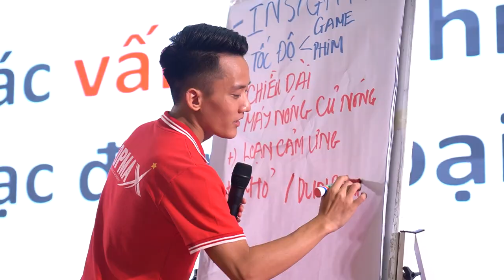Khóa học shopee combo Hoàng Mạnh Cường. Học shopee ở đâu uy tín?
1 bí kíp để có nội dung bán hàng hoàn hảo | Marketing Thực chiến

Và nếu bạn đang gặp khó khăn không biết cách bán hàng trên shopee hiệu quả thì tôi có một buổi livestream chia sẻ hoàn toàn miễn phí trong nhóm kín ) tôi sẽ giúp các bạn tháo gỡ các vấn đề khó khăn mà hiện tại các bạn đang gặp phải: tìm kiếm nguồn hàng, nguồn hàng sỉ, cách bán hàng trên shopee cho người mới bắt đầu, bán hàng shopee từ cơ bản đến nâng cao, cách đăng ký bán hàng trên shopee, cách đăng bán hàng trên shopee, hướng dẫn kinh doanh online, cách đăng bài bán hàng trên shopee, cách bán hàng trên shopee bằng điện thoại, cách bán hàng trên shopee không cần vốn, chạy quảng cáo shopee, shopee uni, marketing, marketing thực chiến, học marketing, kiếm tiền online, cách bán hàng online hiệu quả, khởi nghiệp kinh doanh, khởi nghiệp, kinh doanh online, kinh doanh online cho người mới bắt đầu .